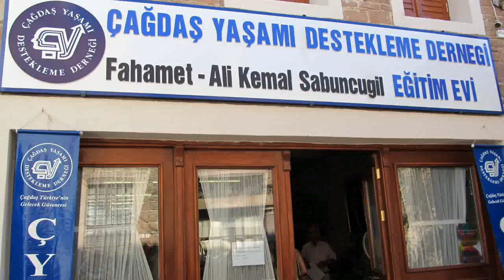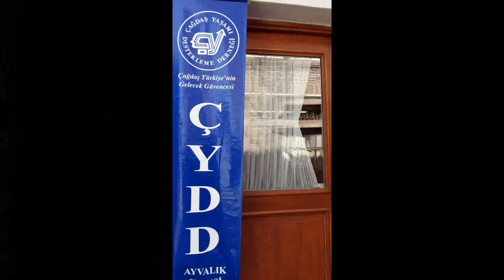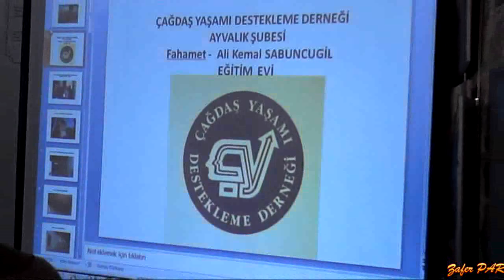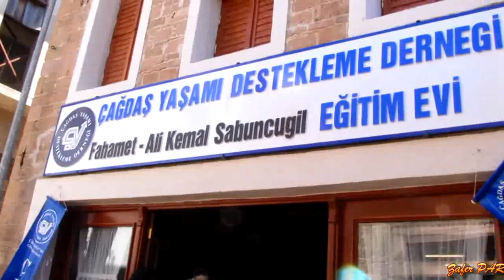"AYVALIK ÇYDD'de.. ANLAMLI BİR GÜN."/Zafer PAR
Güngör İşlek'i Rahmetle anarken,63 resmin,gelirini ÇYDD'ne bağışlayan Beliz Hanımı ve imece usulüyle,hiçbir kurumdan destek almadan 20 yıl ÇYDD gençlerine sağladığı burslarla,çok değerli ÇYDD başkanımız Nuray Özer ve ekip arkadaşlarına ,konuklarımıza teşekkürler... 22.Temmuz.2015/AYVALIK